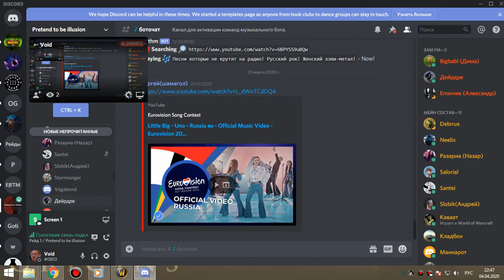1я часть ОКО армс-пвар 04 04 20